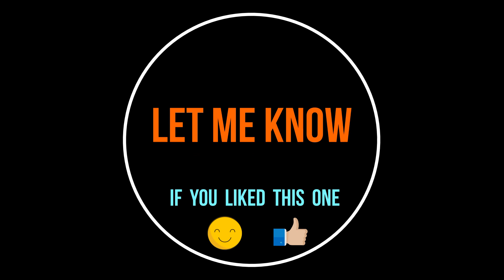Redcar Blast Furnace.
For this video i used the a music track called (Resolution) By the brilliant composer Scott Buckley. Clean up operations at the site will now continue into next year. The four stoves which heated the blast furnace will be brought down in a separate demolition in the coming month.
The Blast Furnace was shut down for the final time in 2015 with the loss of more than 2,000 jobs. But from this came of the creation of the Mayoral Development Corporation on 4,500 acres south of the River Tees in 2017, which was relaunched as Teesworks in 2020.
The Blast Furnace was commissioned in 1979 and could produce 10,000 tonnes of iron a day. Former RBF workers were among those watching on as the structures came down.
Tees Valley Mayor Ben Houchen said: “Our skyline has changed forever with the demolition of the Redcar Blast Furnace and we can never forget the important role it played in Teesside’s proud industrial history.
“Now, with almost all of the major iron and steelmaking structures down, a new skyline will emerge on the Teesworks site as construction ramps up on new investments like Net Zero Teesside and SeAH Wind’s offshore wind monopile facility.
“We can never understate how much the steelworks site has defined Teesside’s history and shaped our communities, but I’ve always been clear we need to look to the future to create new jobs on this site that will employ generations of local people, just as the steelworks once did. We will never forget our past – but from it we are building a new future.”
The Redcar Blast Furnace and its associated structures, such as the Sinter Plant and Stock Houses, occupied the area of the Teesworks site which is now earmarked for the bp-led Net Zero Teesside project.
The scheme aims to be up and running within the next five years and could create 5,500 direct jobs and add £450million to the economy each year.
Redcar MP Jacob Young said: “I always said today would be a day of mixed emotions. But it is precisely because the blast furnace stood for so long as a symbol of our historic economic strength that it should make way for a new era of progress.
“And it’s that progress that we need to concentrate on now. Thanks to the work of Tees Valley Mayor, Ben Houchen, the support of local councils and MPs, Teesworks is now the largest and most connected industrial zone in the UK, home to diverse, sustainable and low-carbon activity.
“It’s also the heart of the UK’s first and largest post-Brexit freeport which is seeing the creation of hundreds of high-quality, well-paid jobs coming to our region with the likes of SeAH choosing Teesside for their wind turbine manufacturing facility.
“In Teesside, we’re continuing to make the positive changes that will transform our region’s fortunes, bring the jobs our people deserve and futureproof Teesside for the benefit of generations to come.
“The best way to honour everything that the blast furnace came to symbolise is to press ahead in creating a better local economy for tomorrow.”
Meanwhile, the Teesworks Heritage Taskforce has led comprehensive efforts to preserve memories of the former steelworks site for future generations alongside the Teesside Archives, Steel historian Dr Tosh Warwick, Historic England, former SSI UK PR director John Baker, and former steelworkers.
A 3D rendered model of the Redcar Blast Furnace is being created by Middlesbrough-based firm Animmersion. This will see the public able to virtually access the blast furnace in 2023.
Work has also been done alongside local photographers to capture the Blast Furnace site as it changed.